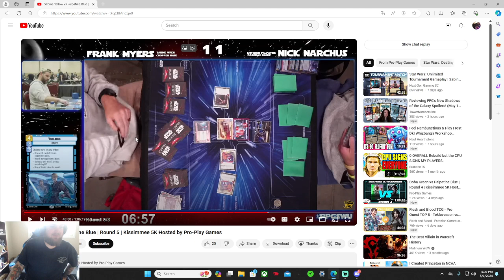Sabine yellow vs Palpatine Blue PPG Kissimmee 5k Round 5 review and analysis!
This was my reaction an analysis of the second round ppg 5k in kissimmee. Also follow the ppg channel for more updates from this tournament thanks! :)